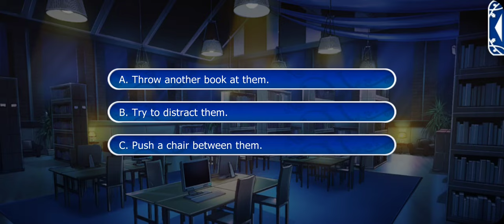Lovestruck: Ever After Academy - Nora Le Fay S1E2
Nora Season 1:

Nora is a witch of extraordinary powers and a delightful curiosity for everything. It hasn't escaped your notice that she's beautiful too. When she's pulled into your world she wants to see everything it has to offer, but someone dangerous might have other plans. But there's another danger... could you be falling head over heels for Nora?